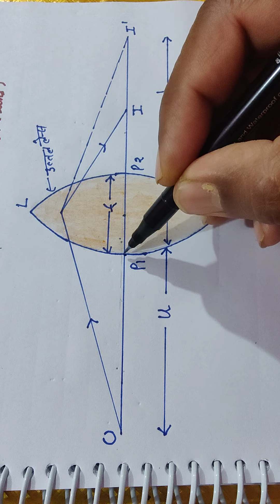LENS MAKER FORMULA//WHAT IS LENS MAKER FORMULA?//LENS MAKER SUTRA//LENS MAKER FORMULA IN HINDI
LENS MAKER FORMULA IN  today's video, I S.S Bisht takes you through  LENS MAKER FORMULA one of the most important and scoring topic in Class 12th Physics.

Hello, I am S.S Bisht.  This is my channel about Physics. I like teaching a lot so I use this channel to teach Class 12th Physics and I'm trying hard to deliver you my knowledge in an easy way.

In this physics video lecture in hindi for class12 we explained the topic LENS MAKER FORMULA

1-LENS MAKER FORMULA
2-WHAT IS LENS MAKER FORMULA?
3-LENS MAKER SUTRA
4-LENS MAKER FORMULA IN HINDI
5-LENS MAKER FORMULA DERIVATION
6-LENS MAKER FORMULA CLASS 12